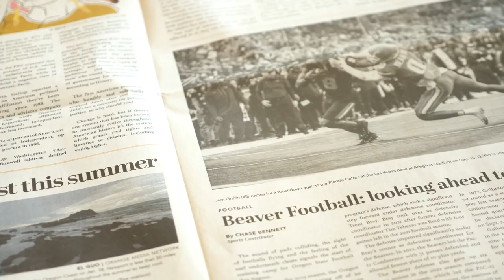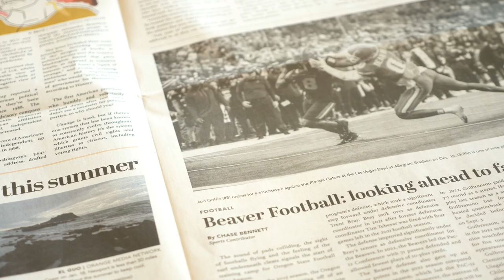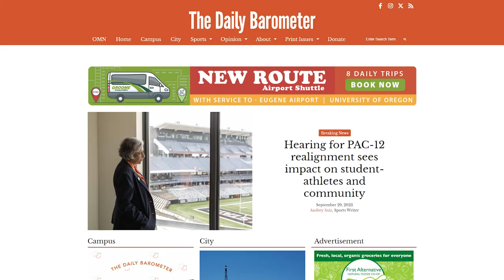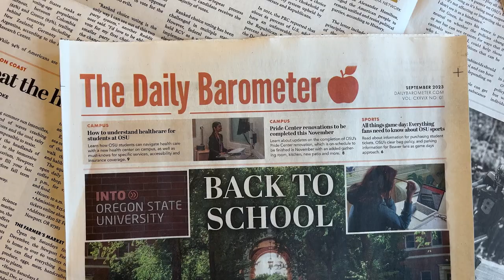Who We Are | The Daily Barometer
Take a look behind the pages to meet some of the faces behind The Daily Barometer!

Follow the Daily Barometer on Instagram!

Video by Ann Marie Bottita
Creative Video Team